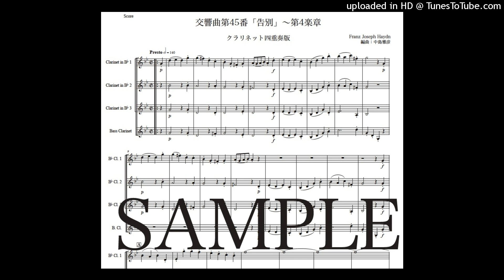ハイドン「交響曲第45番『告別』〜第4楽章」クラリネット四重奏版（編曲：中島雅彦）